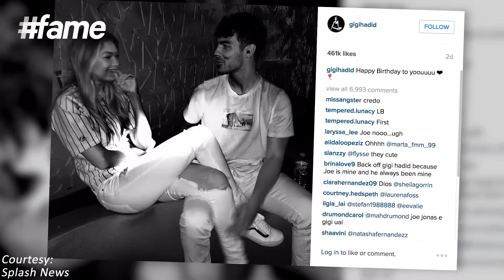fame hollywood - Shiloh Fernandez, Jake, Joe Jonas and Justin's Incredible Life And Love Story!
When on one hand, Shiloh Fernandez has dished out on working alongside his 'We Are Your Friends' co-star Zac Efron; Jake Gyllenhaal, Marcus Mumford and Josh Gad had one of the best times of their life at Disneyland! Talking about stars and their relationship, Julianne Hough is all overwhelmed after her engagement with NHL star Brooks Laich; couple Joe Jonas and his girlfriend Gigi Hadid were spotted on the sets of the former's new music video that is being filmed in Huntington Beach; and Justin Theroux was seen in his wedding ring after his marriage with Jennifer Aniston in a secret wedding earlier this month. It's the first time Justin was seen post his marriage to Jennifer and the newlywed was arriving at Los Angeles.